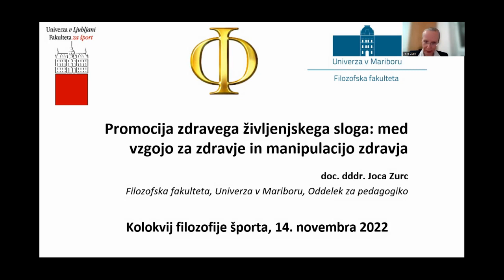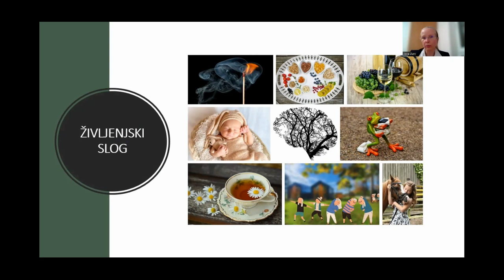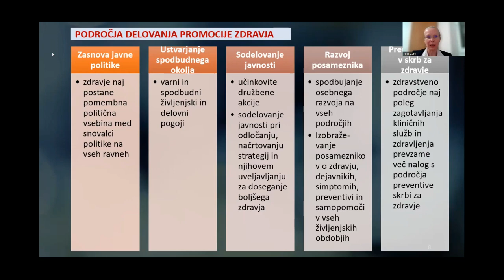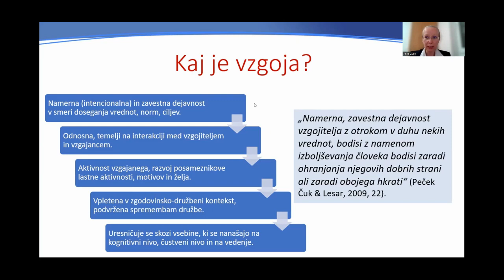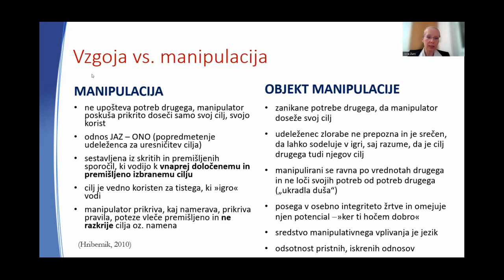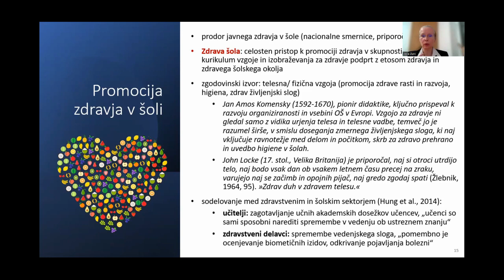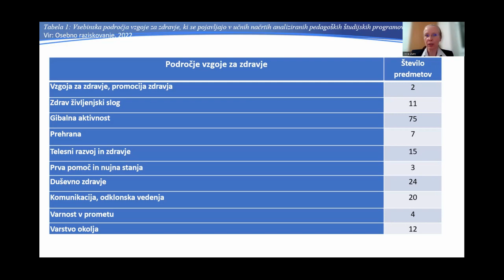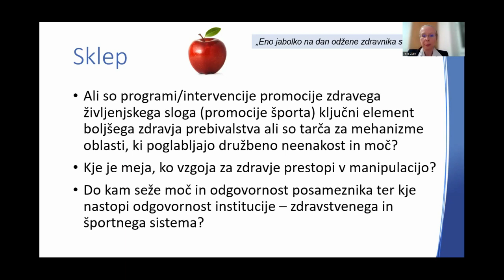Joca Zurc: Promocija zdravega življenjskega sloga: med vzgojo za zdravje in manipulacijo zdravja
doc.dddr. Joca Zurc: Promocija zdravega življenjskega sloga: med vzgojo za zdravje in manipulacijo zdravja

V vseh civilizacijah sveta predstavlja zdravje eno izmed temeljnih človekovih vrednot. Znani pregovor pravi: »Če imaš zdravje, imaš tisoč skrbi, če ga nimaš, pa samo eno«. Zdravje je temeljni pogoj življenja, ki omogoča razvoj in samouresničevanje posameznika, obstoj družbe in civilizacije. Ne glede na to, s katerega zornega kota je usmerjen pogled na zdravje, ga je možno razumeti več kot zgolj odsotnost bolezni ali brezhibnega telesnega funkcioniranja, temveč predstavlja širok spekter ravnanj in stanj, ki so povezani s telesnim in duševnim počutjem, zadovoljstvom z življenjem ter vsesplošnim blagostanjem posameznika in družbe. Zato ne preseneča, da je zagovarjanje, omogočanje in promoviranje zdravja postalo središče svetovne pozornosti. Leta 1986 je bila sprejeta Ottawska listina, ki je odgovornost za zdravje prenesla na posameznika. S tem je zdravje postalo dobrina, na katero je možno in potrebno vplivati, jo usmerjati in spreminjati. Programi promocije zdravega življenjskega sloga so lahka tarča za mehanizme oblasti kot so izvrševanje, manipuliranje in dresiranje. Na primeru promocije gibalne aktivnosti in športa osvetljujemo vprašanje, kakšna je vloga posameznika na področju krepitve lastnega zdravja ter na kateri točki je meja, ko dobronamernost vzgoje za zdravje kot pogoja človekove svobode prestopi v manipulacijo zdravja, ki ohranja in poglablja razmerja družbene neenakosti in moči.